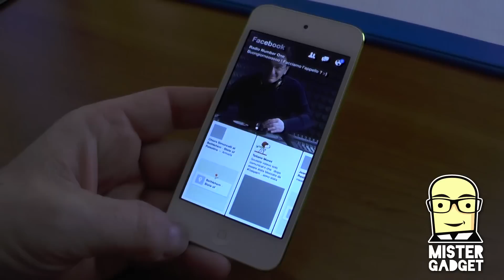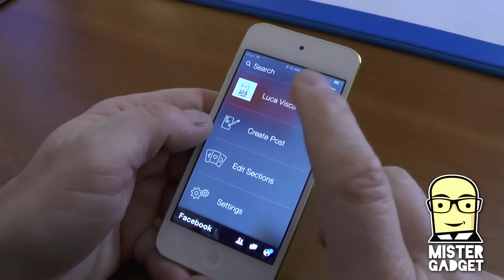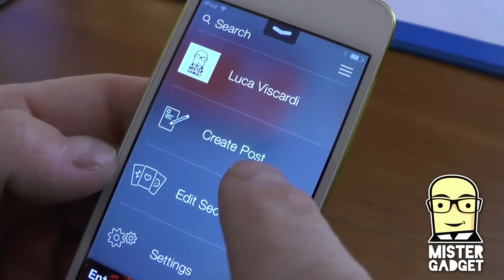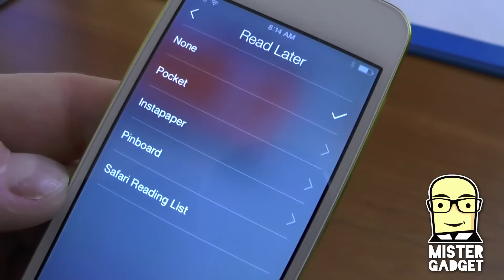Facebook paper preview: la nuova sifda di facebook al mondo mobile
Ecco la nuova app di facebook per il mondo mobile. Al momento solo su iOS e solo per gli USA, ma con un piccolo trick si aggira l'ostacolo della localizzazione. Ne parliamo su